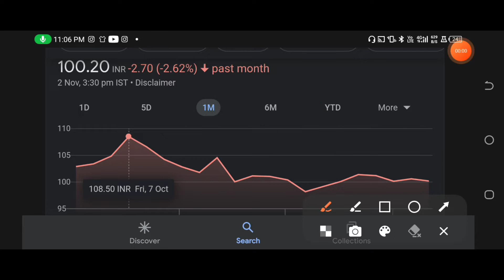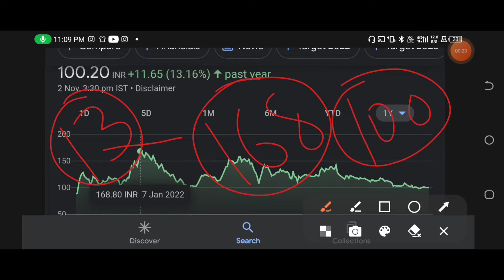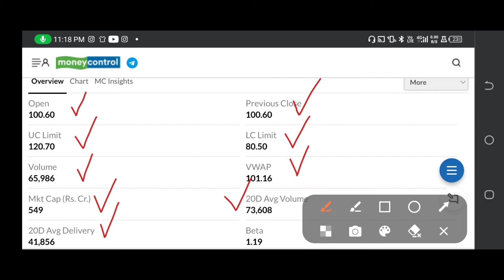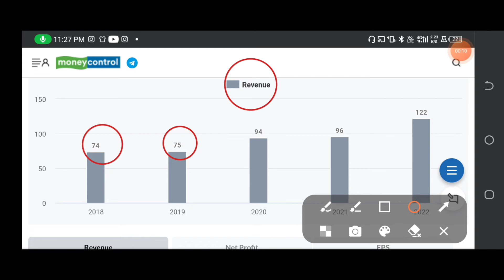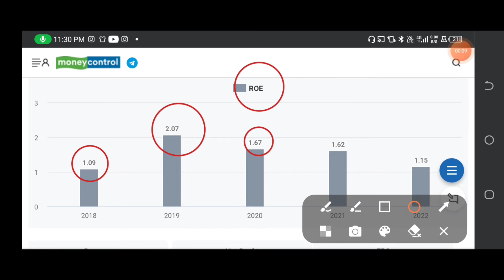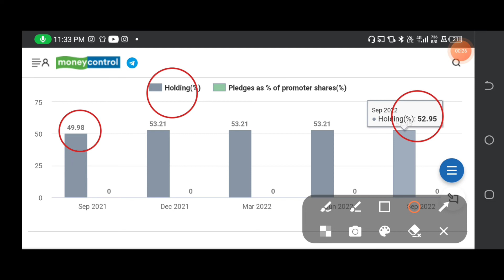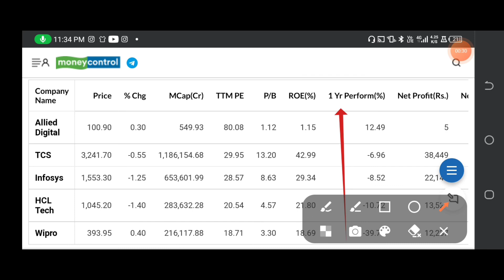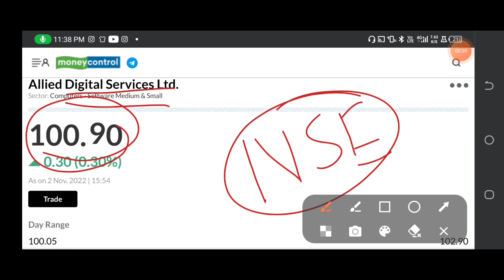Allied Digital Services Ltd 😗// अपने हाई से 30% की गिरावट में // तीन साल 650% के रिटर्न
This is a good stock. The company is giving  good sell and profits last five years. The company is giving multibagger riturn last three years.The company is giving good IT Services in India.